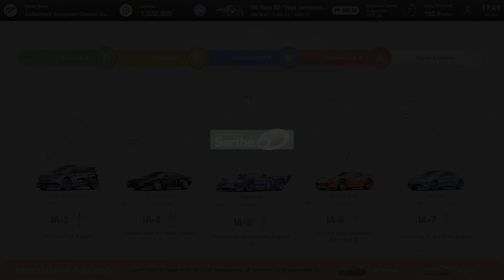International License IA-5 Gold | 0:27.978 | Gran Turismo 7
► Reaper Reborn